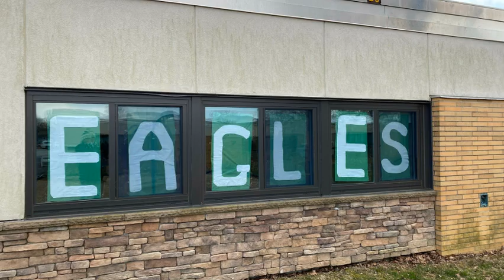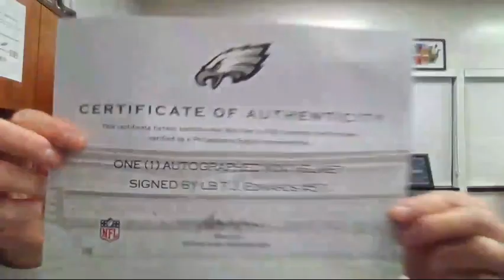Hawk TV 2 7 2023 day 2